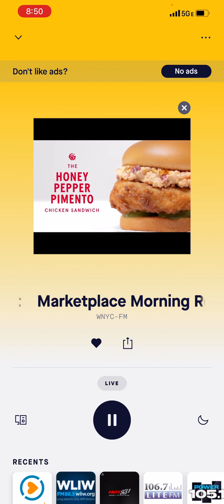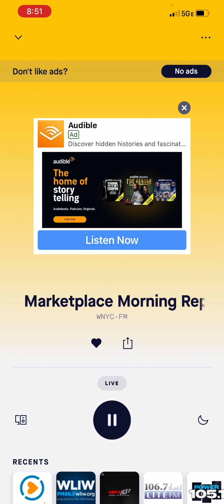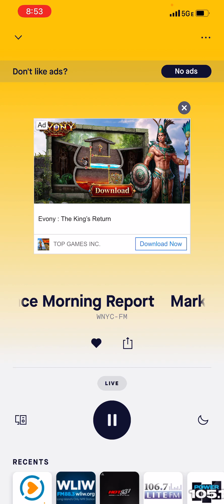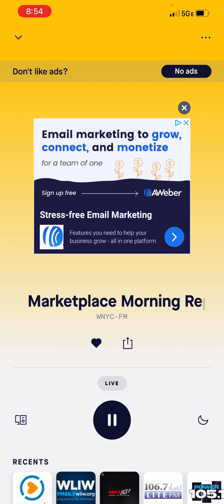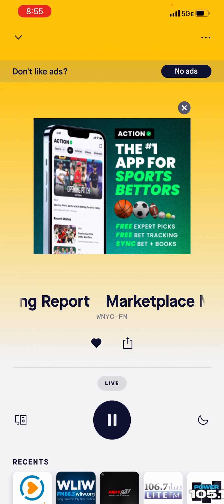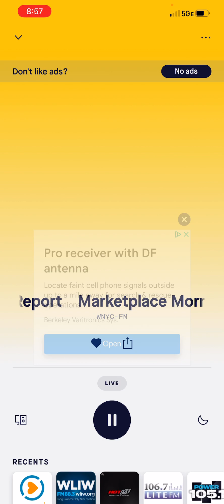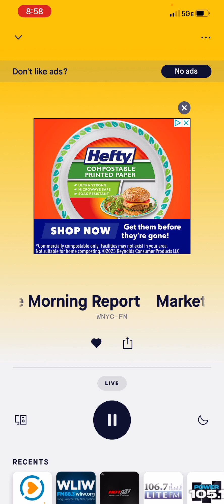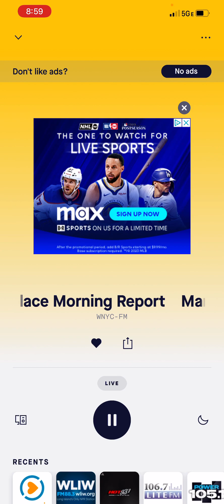October 18, 2023